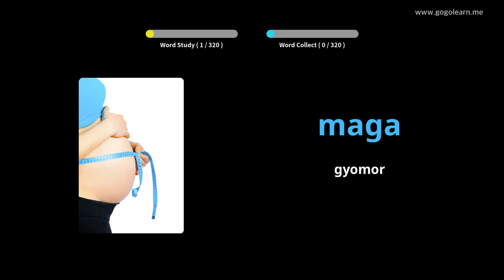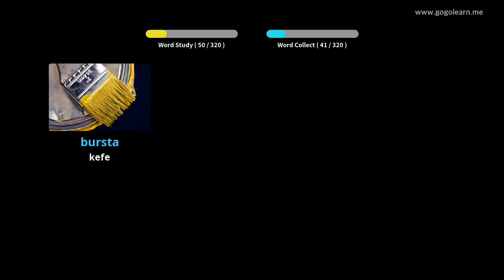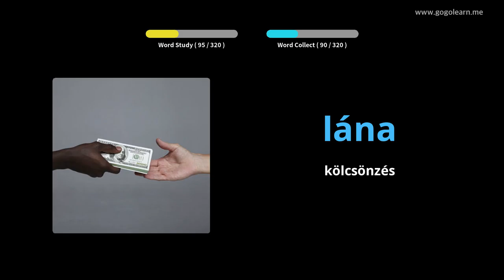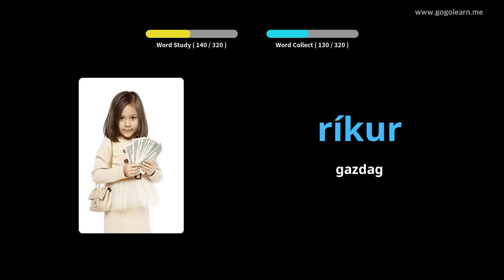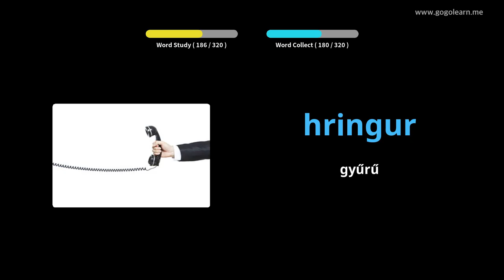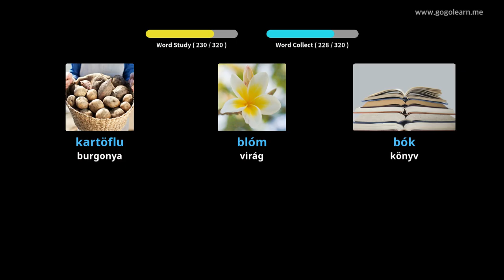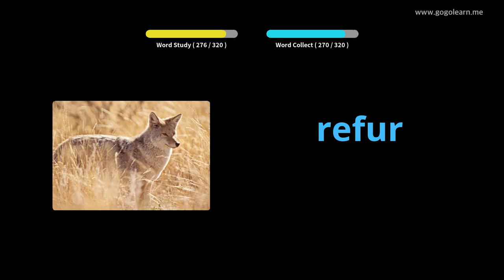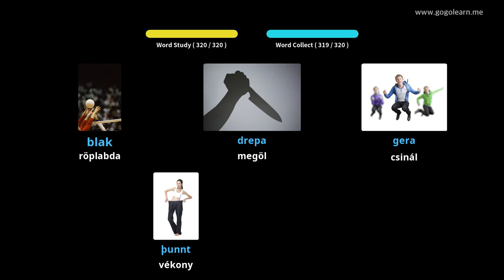Izlandi szókincs vezetés közben | Golearn